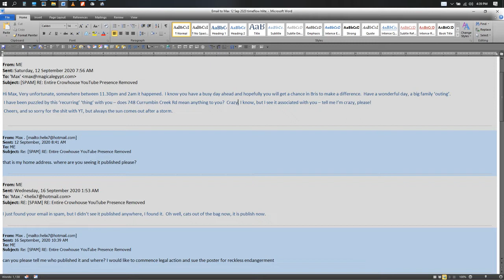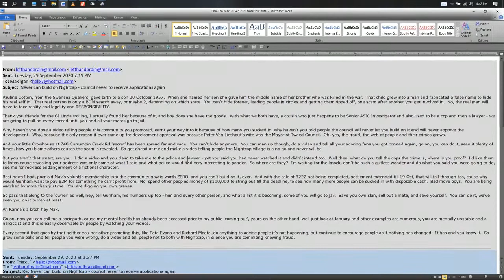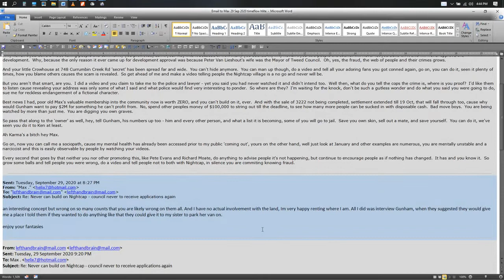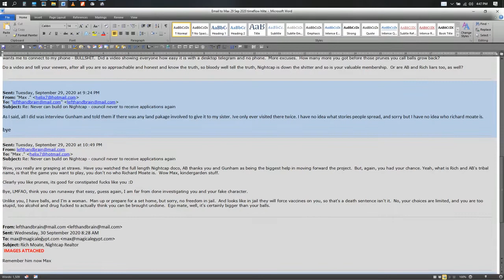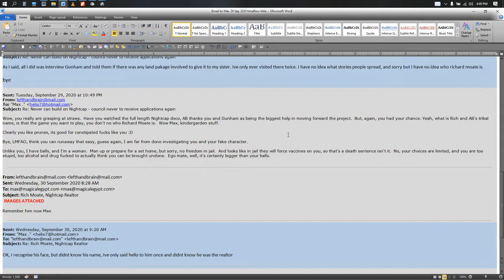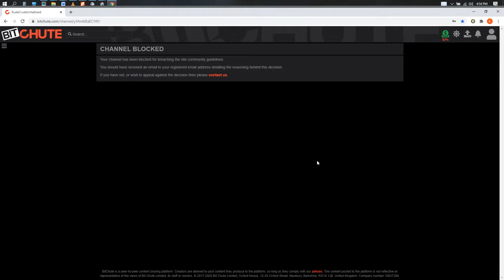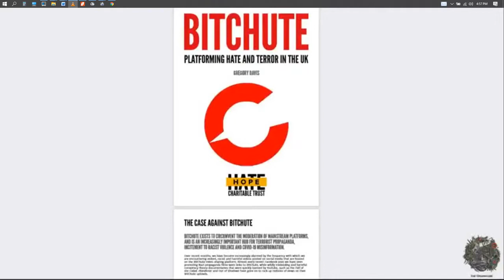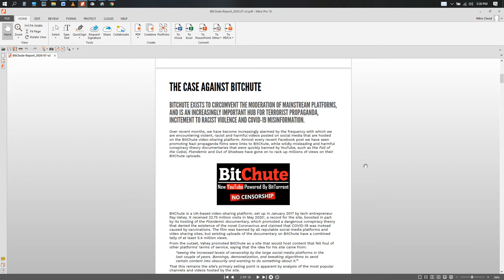Max Igan says support Bitchute, and what of the Nightcap on Minjungbal investors, nothing!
3 coincidences now, really are they just a coincidence?.  Max Igan didn’t warn people about investing in the Nightcap on Minjungbal that only weeks ago he said “I TRUST THEM” and recommended looking at it.  But he did mention he’s also been THINKING ABOUT LEAVING AUSTRALIA (more like RUNAWAY from responsibility).

Max also recommends we defend Bitchute and suggesst we support Bitchute from being 'attacked'.  How is 1 pdf an attack?

Max Igan, David Icke, Vinny Eastwood, Kev Baker, Richie Allen, Michael Decon, and others, all playing the validating each other story.

Again, sorry, for the out of sync, and it has overdubbed my vocals at points – the lag comes in the pause of the clip (in silence, you can just hear the vocals catching up just in the background), few seconds or more.  I have had a couple of computer issues today, but it just could be the programs I use. I won’t be so lazy in future and cut them in instead of screen recording them playing.  Again sorry, but I do them ‘live’ with the intent of not editing myself – it comes as it comes :)

I will upload the relevant in-sync clip used next:
Max Igan, A Quantifiable Fraud & Crime Against Humanity, edit of 30 Sep 2020 (his video title shortened, aptly fits him).